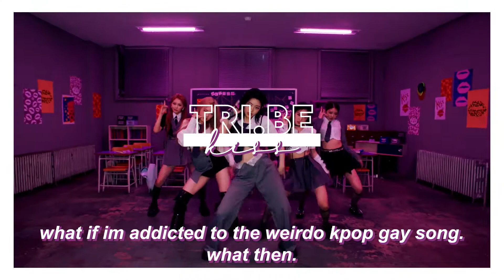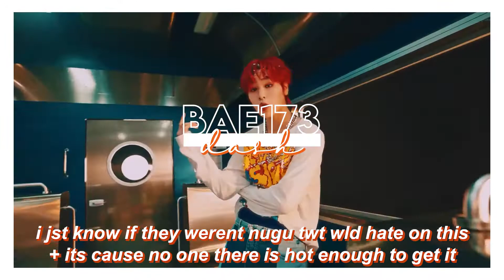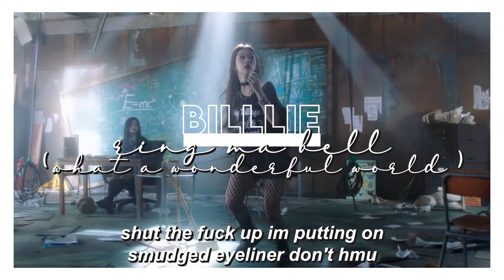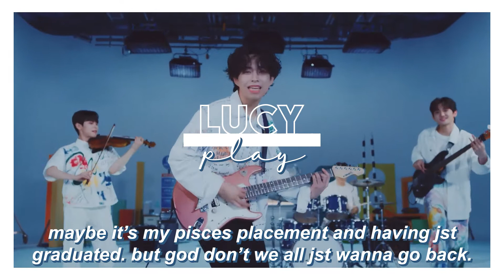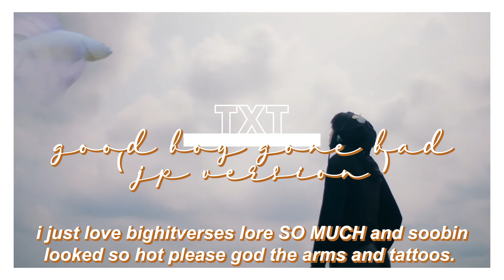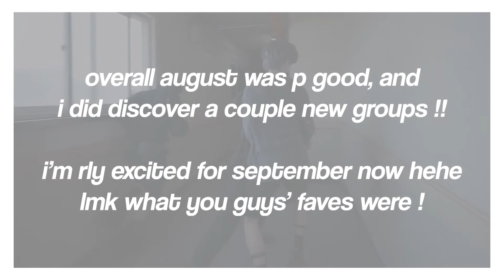♡ august 2022 ⌕ monthly kpop faves ♡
꒰ 📼 ꒱ ࿐ ࿔* ･ﾟ  pls watch in 1080p ! headphones recommended.

august was full of surprises in the group sense tbh, i managed to stan 3 whole groups.. all nugus too! talk that talk & ring ma bell soty + my satisfaction should have been the tt btw

𝗜𝗡𝗙𝗢 ⋆ ₊ ˖ ꒱
𝙣𝙖𝙢𝙚 ➛ jason li
𝙖𝙜𝙚 ➛ '00 liner
𝙥𝙧𝙤𝙣𝙤𝙪𝙣𝙨 ➛ it/its ❪ + bun/buns ❫
𝙥𝙧𝙤𝙜𝙧𝙖𝙢𝙨 𝙪𝙨𝙚𝙙 ➛ adobe premiere pro + photoshop cs5
𝙩𝙝𝙪𝙢𝙗𝙣𝙖𝙞𝙡 ➛ jeongyeon from twice

𝗠𝗨𝗦𝗜𝗖 ⋆ ₊ ˖ ꒱
intro ⨾ chocolate (prod. by lukrembo)
music ⨾ show love by joakim kalud
outro ⨾ branch (prod. by lukrembo)

𝗜𝗚𝗡𝗢𝗥𝗘 ❪ 𝘛𝘈𝘎𝘚 ❫ ⋆ ₊ ˖ ꒱
kpop favorites
favorite comebacks
fave comebacks
fave kpop comebacks
favorite kpop comebacks
kpop 2022
monthly kpop favorites
monthly kpop faves
kpop faves august
kpop favorites august
kpop august 2022